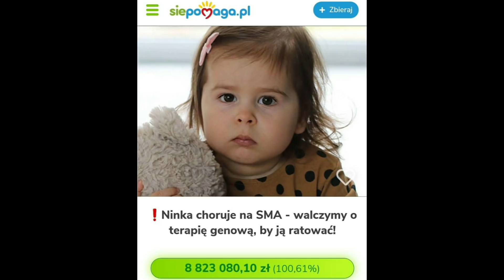WORYNA ZOSTAJE WE WŁÓKNIARZU! SKANDALICZNE ZACHOWANIE LAMBERTA? / speedway news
NEWS O TYM, ŻE SZYMON WOŹNIAK ZOSTAJE W STALI GORZÓW POJAWIŁ SIĘ JUŻ PO NAGRANIU TEGO MATERIAŁU, WIĘC ZNAJDZIE SIĘ ON W NASTĘPNYM ODCINKU :)

A JUŻ W NIEDZIELĘ WPADA NA KANAŁ MOCNY MATERIAŁ! OCZEKUJCIE ODCINKA O GODZINIE 15:00!

Zapraszam wszystkich do zajrzenia na sklep SPORTGANG SHOP, bo tam z kodem rabatowym "czarnysport" otrzymacie 5% zniżki 😉

  W sklepie znajdują się różne kolekcje a w nich: koszulki, bluzy, kurtki, husty, maseczki, czapki, do tego specjalne dropy we współpracy z klubami i zawodnikami, więc każdy znajdzie coś dla siebie 🤘🔥

Jeśli podoba Ci się to co robię i chcesz mnie wspomóc wysyłając taki donate to będę Ci BARDZO BARDZO wdzięczy 😊 Wszystkie donejty wysłane podczas live będą pokazywać się na ekranie i wiadomo, że każdy wysyłający będzie na żywo przeze mnie pozdrowiony 👊

Natomiast jeśli chcesz na stałe zostać wspierającym kanału, to zachęcam Cię do kliknięcia w niebieski przycisk "wesprzyj" zaraz przy przycisku "subskrybuj" ;) Wspierający kanału Czarny Sport mają dostęp do takich udogodnień jak:
- i co najważniejsze - wcześniejszy dostęp do filmów! - nawet do 7 dni przed premierą 😲😉